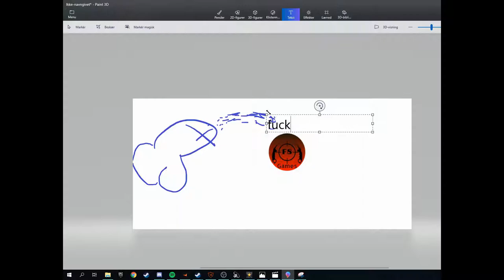suldyr confirmed homosexual *gone gay*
sub to pewdiepie or i'll get dortier out to smack yo ass